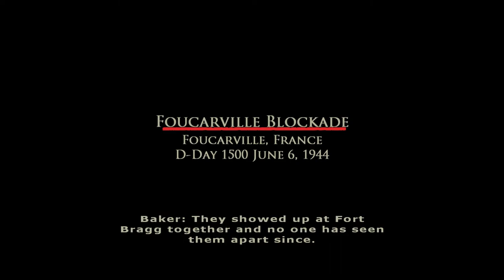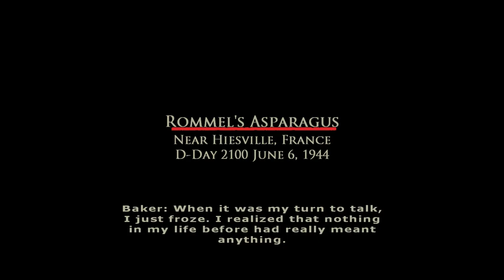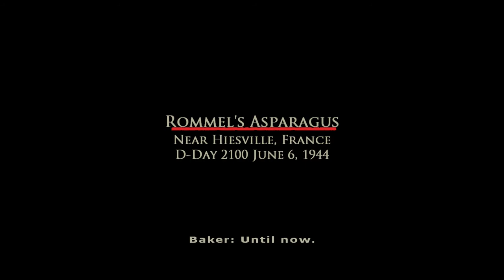Brothers in Arms: Road to Hill 30 [3] Foucarville Blockade & Rommel's Asparagus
I forgot how suicidal the team members will be. I'll tell them to take cover while I actually take care of things, and they pick up damage left and right. I'm pretty sure Red just threw a grenade and jumped on it in the first mission.

I remember having way more trouble in Rommel's Asparagus than I  did this time. I also didn't remember that the aim bob mechanic was on all guns (I'm not sure if that was there in the console release, or if I had just forgotten about it).